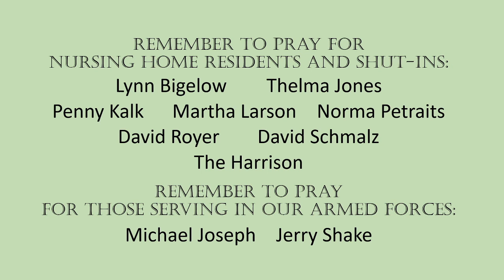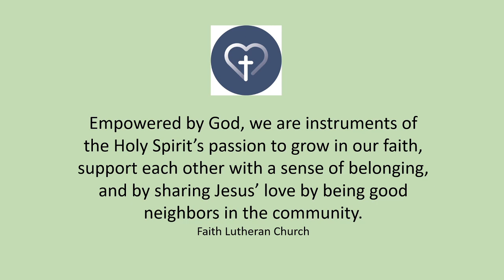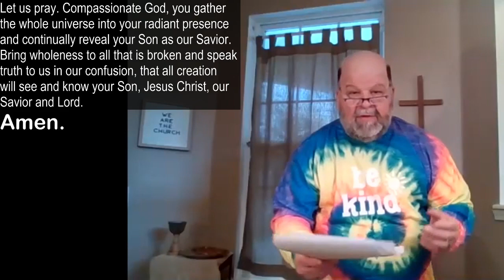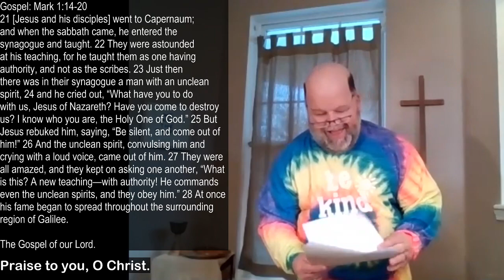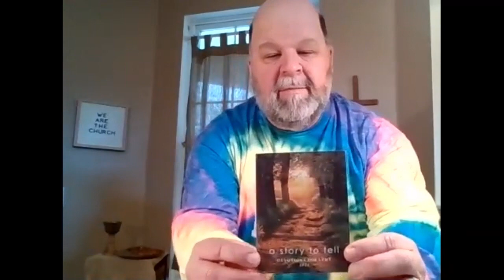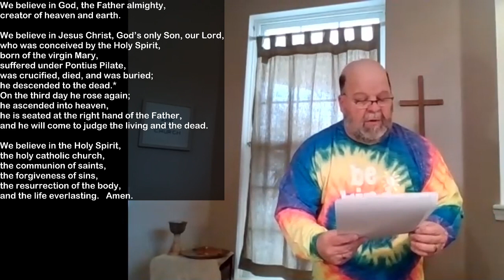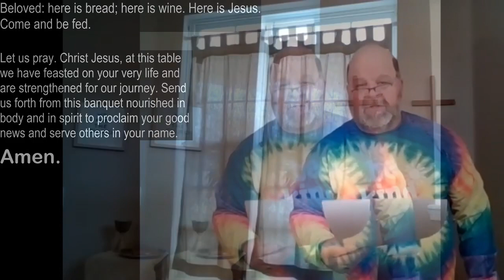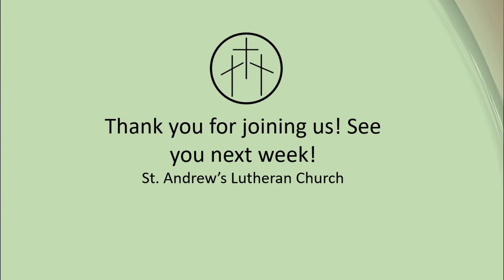January 31, 2021 Worship